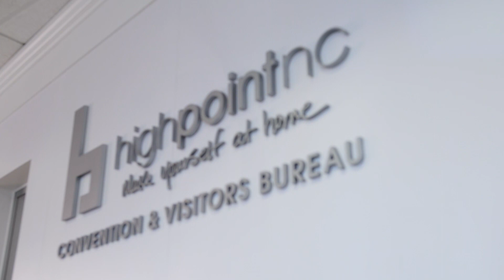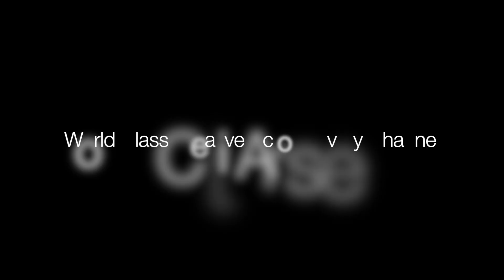Our vision of the High Point Visitors Center came to life through Holt Experiential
Nancy Bowman, Director of Sales and Marketing for the High Point Convention and Visitors Bureau, details her experience with Holt Experiential.

The Holt Experiential design and fabrication process involves creating a welcoming and informative space for High Point, NC visitors to connect with the region, promote local businesses, and understand the rich regional history. This center serves as a gateway to High Point offering information, orientation, and an introduction to the area's history, culture, and offerings.

The Holt Experiential team made it easy. They held our hands every step of the way from creating the vision, to installation, and to the final grand opening.